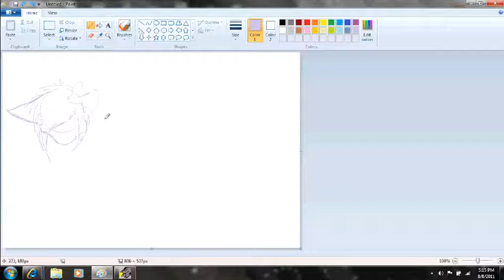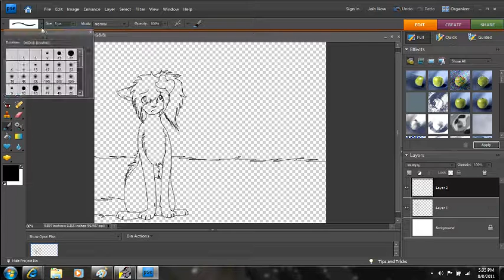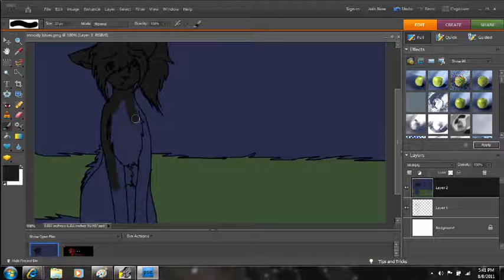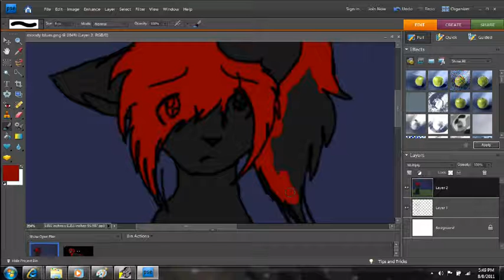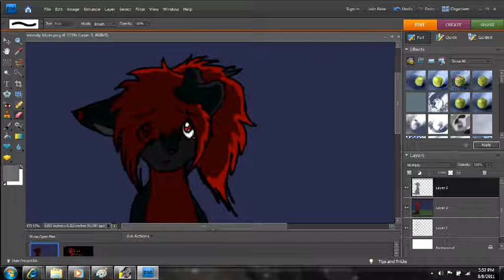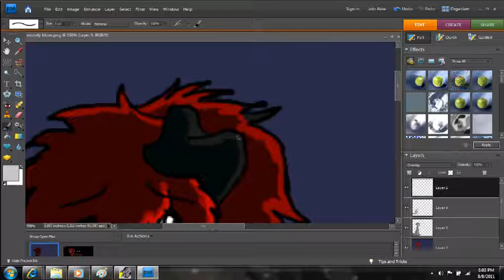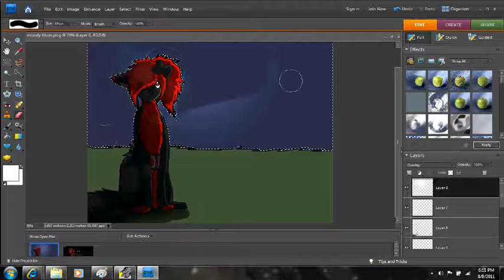~Moody Blues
So, here's a remake of a picture that I made last year! You can find that picture on my dA, which is NightKyoBlack!

I wish I had added lighting to the grass, cause it looks...bleh, almost.

Song: Moody Blues by Declan Galbraith